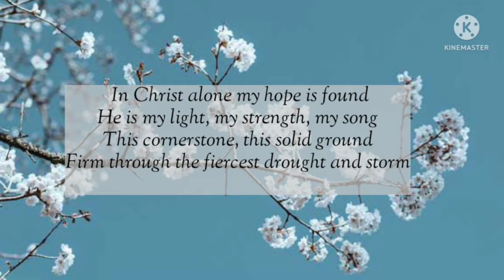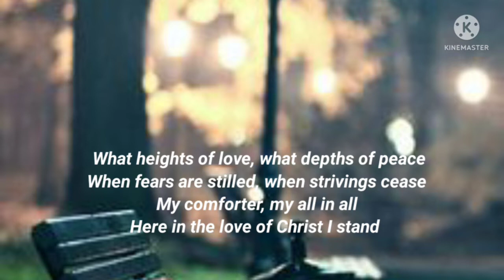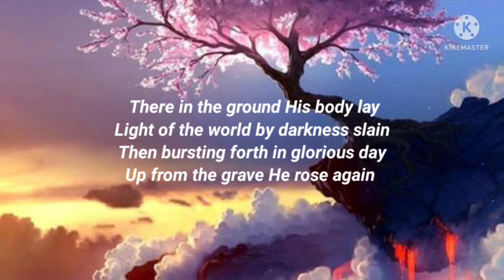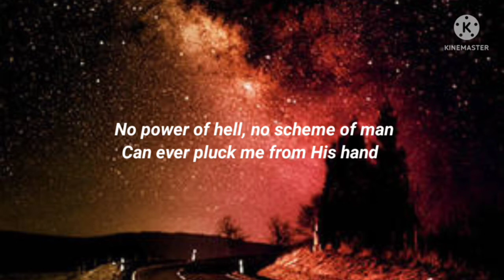In Christ Alone (My Hope Is Found) - Miss. Sherin Mathew | LYRIC VIDEO 2022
Songwriters: Keith Getty / Stuart Townend   More worship songs with lyrics